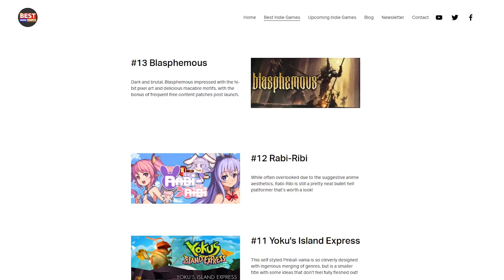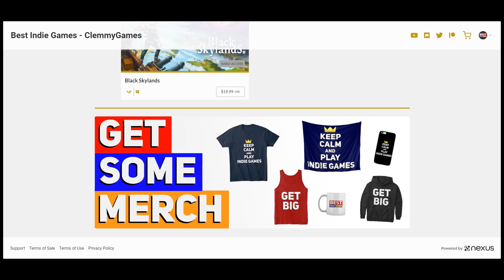BEST NEW Indie Game Trailers from my Website - August 2021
Indie game developer do reach out via my so here are 10 fantastic indie games to check out!

00:00 ► Start
00:22 ► Marko: Beyond Brave
01:46 ► Calturin
02:40 ► Cybel
03:36 ► Nexus.gg Store
03:55 ► Samurai Shampoo
04:33 ► Kukoos - Lost Pets
05:48 ► Cognition Method
07:34 ► El Gancho
08:38 ► Star Fetchers Episode 1
09:45 ► Projekt Z
10:44 ► METAL DOGS